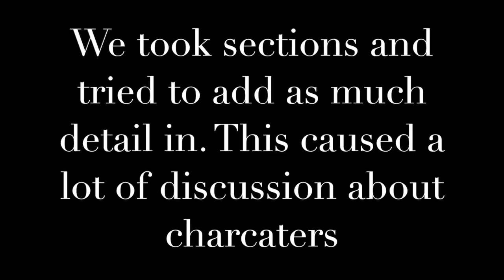Act 1section 1 rehearsals 1